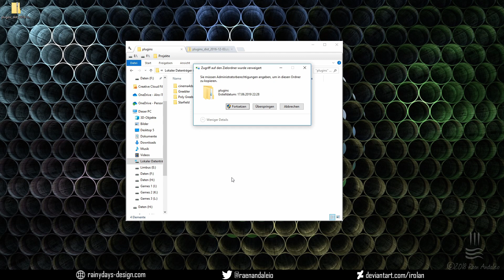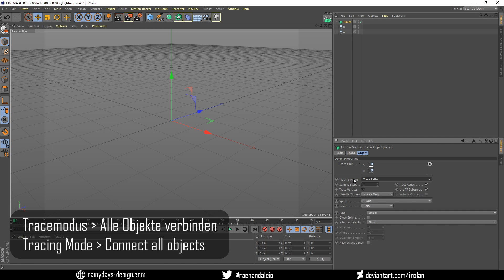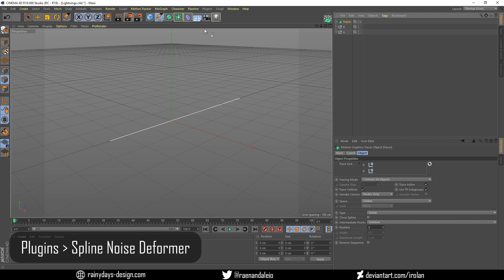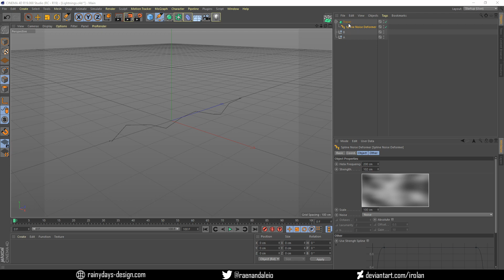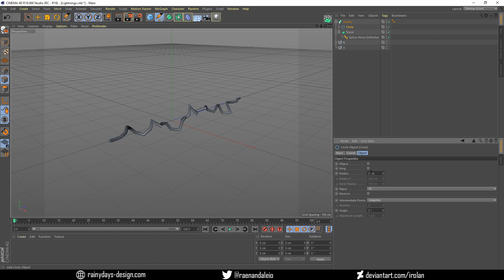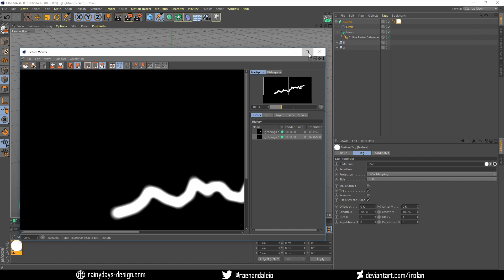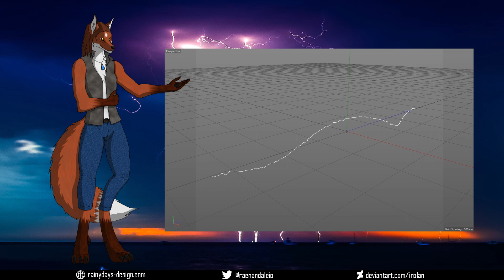[GER / EN sub] Cinema 4D: Blitze / Lichtbögen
Animierte Blitze und Lichtbögen in Cinema 4D.

Schwierigkeitsgrad: einfach
Erforderliche Software: Cinema 4D
Benötigte Vorkenntnisse: Cinema 4D Grundlagen